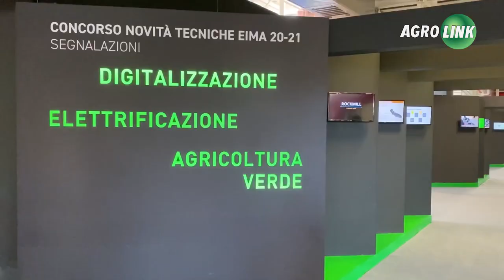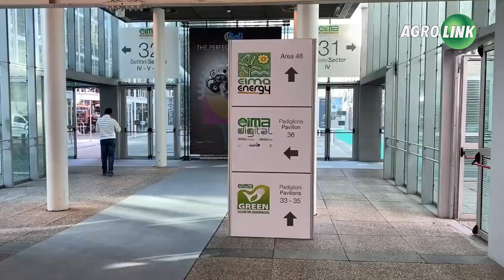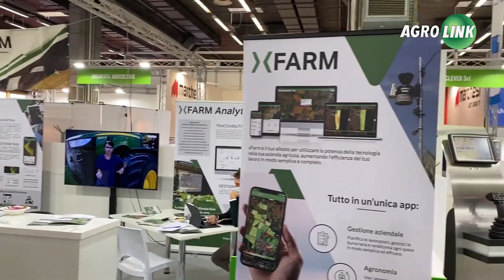EIMA International 2021 - DAY ONE Best Moments / Dia 01 Melhores Momentos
DIA UM - O Portal Agrolink está presente na cobertura EIMA Internacional 2021, que acontece entre 19 e 23 de outubro, em Bologna, na Itália. A feira é voltada para a exposição internacional de máquinas para agricultura e jardinagem e é bienal. Recebe expositores de indústrias manufatureiras de todo o mundo apresentando tecnologias no setor em nível global.

DAY ONE - The Agrolink Portal is present at the EIMA International 2021 coverage, which takes place between October 19 and 23, in Bologna, Italy. The fair is aimed at the international exhibition of agricultural and gardening machinery and is biennial. It welcomes exhibitors from manufacturing industries from around the world showcasing industry technologies on a global level. It is divided into sectors such as: components, energy, garden structures, irrigation and electronic technologies for precision agriculture. and social networks @portalagrolink.